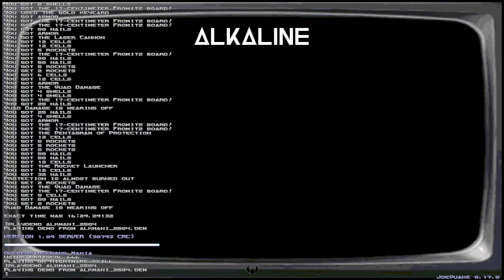Quake - Nightmare 100% of alk_mania by Justin 'optic' Fleck in 25:04 (131s improvement)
--Downloads--

Runner  : Optic

Map     : alk_mania - Overengineering Mania
Skill   : Nightmare 100%
Secrets : 38/38
Kills   : 426/426
Time    : 25:04
Date    : 3/30/2023

131 seconds faster then my previous record.